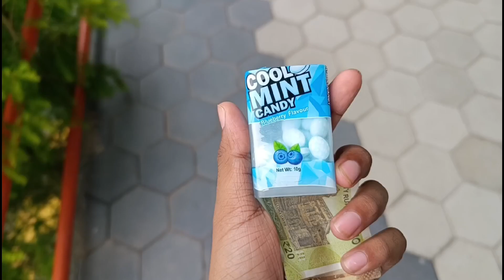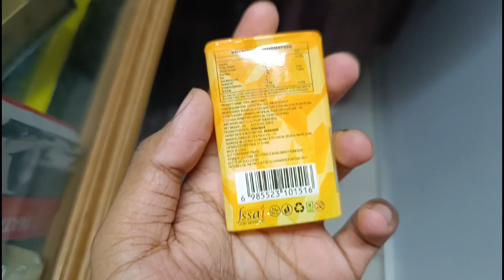PEPSI VS MENTOS PRANK 🔥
Pepsi and coca cola prank with friends.

prank with friends,
real friends, University life, vlogs, daily vlogs,